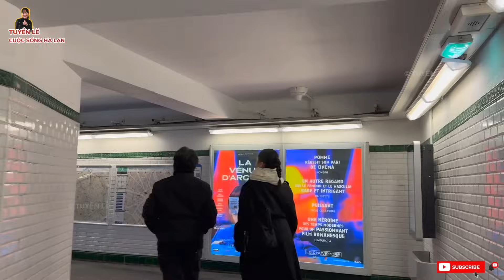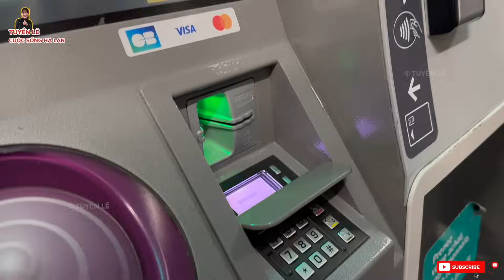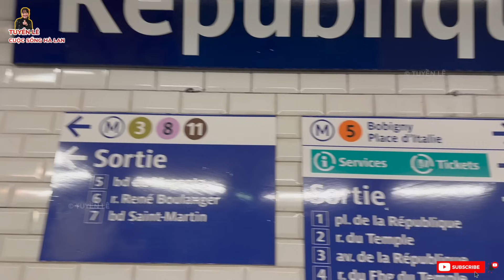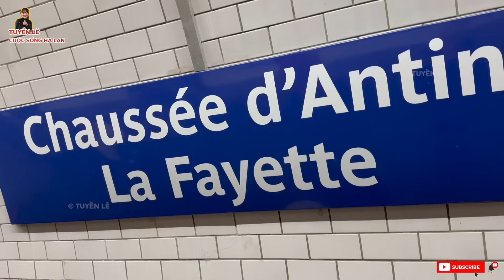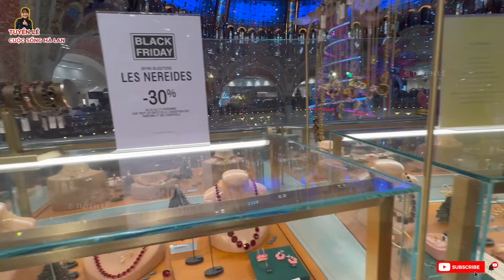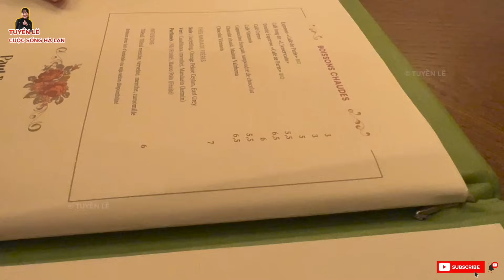Hành trình lái xe qua Pháp phụ cháu Lynn dọn nhà phần2| cả nhà đến Lafayette nơi mua sắm xem quá dep